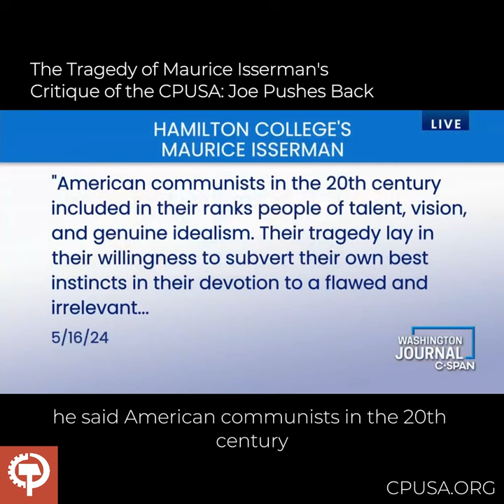The Tragedy of Maurice Isserman's Critique of the CPUSA: Joe Sims Pushes Back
We've made mistakes, sure says Joe Sims. But the biggest mistake may be not getting over the left's appetite for political cannibalism.